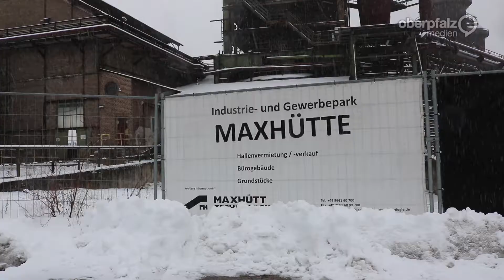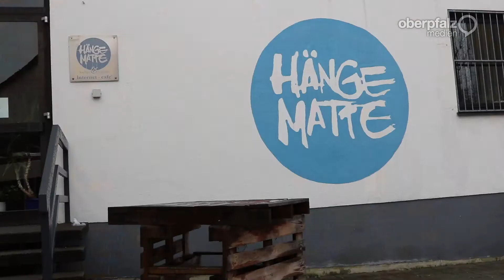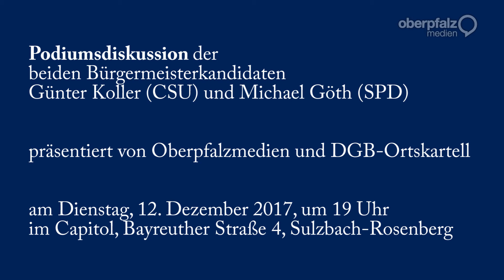Göth gegen Koller: Oberpfalzmedien und DGB-Ortskartell präsentieren Podiumsdiskussion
Wer gewinnt am 14. Januar die Bürgermeisterwahl in Sulzbach-Rosenberg? Schafft es das amtierende Stadtoberhaupt Michael Göth  (SPD) erneut oder überzeugt Herausforderer Günter Koller von der CSU die Wähler? Oberpfalzmedien und das DGB-Ortskartell geben den Herzogstädtern eine Entscheidungshilfe bei einer Podiumsdiskussion mit den beiden Kandidaten am Dienstag, 12. Dezember, im Capitol. Mehr Information im Video.